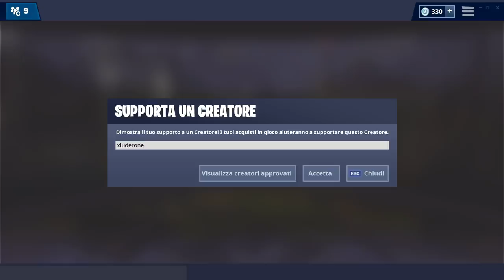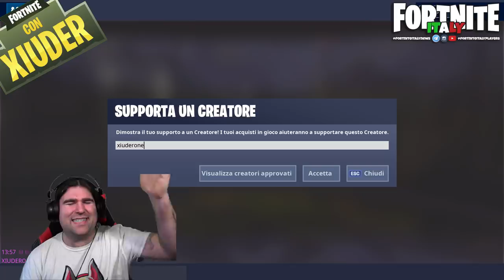TUTTA LA PATCH NOTES 7.30 FORTNITE! NUOVO STENDARDO! NUOVO FALO'! ADDIO STEREO PORTATILE!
ECCO TUTTA LA PATCH 7.40 di FORTNITE! UN SACCO DI AGGIORNAMENTI DISPONIBILI!

BENVENUTO!

➜ Motherboard: MSI Z97M GAMING
➜ GPU: NVIDIA GeForce GTX 970
➜ Cuffie: TRUST GXT 393 MAGNA WIRELESS 7.1 GAMING
➜ Cuffie Pamy: TRUST GXT 322W GAMING
➜ Mouse: TRUST GXT 188 LABAN
➜ Tappetino: TRUST GXT 756
➜ Tastiera: TRUST GXT 890 CADA
➜ Microfono: TRUST GXT 252+ EMITA PLUS
➜ Speakers: TRUST GAMER BEAST
➜ Sedia: Arozzi Torretta Orange
➜ Sedia Pamy: TRUST GXT 707R RESTO
➜ Webcam: Microsoft Lifecam Studio
➜ Handcam: Microsoft Lifecam HD-3000
➜ Monitor(2x): MSI OptixG24C LED Gaming Monitor 24''

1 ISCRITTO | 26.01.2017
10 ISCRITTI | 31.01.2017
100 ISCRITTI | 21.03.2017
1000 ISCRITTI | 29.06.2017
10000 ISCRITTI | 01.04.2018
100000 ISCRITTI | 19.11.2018